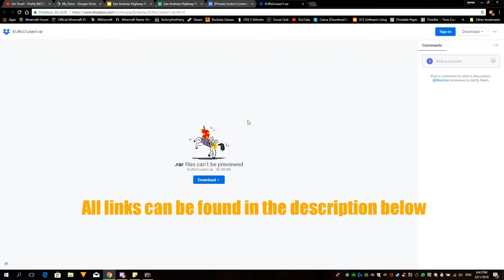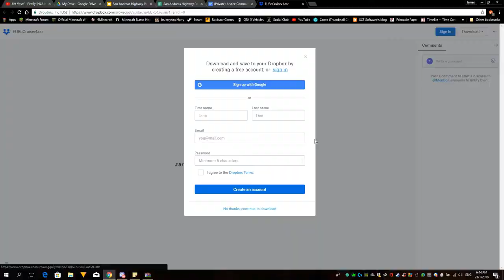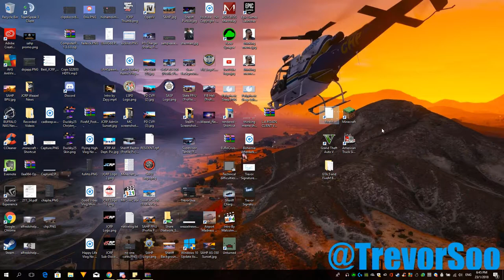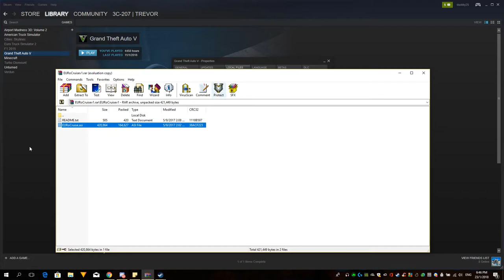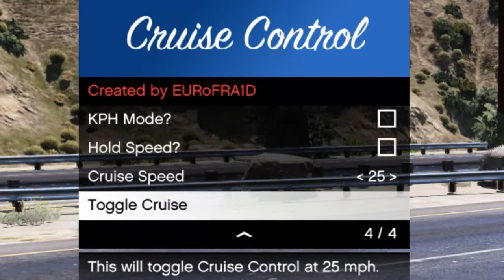How to install a Cruise Control mod for FiveM! - Tips & Tricks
This video teaches you how to install Eurofraid's Cruise Control mod to FiveM.

Special Thanks to Aaron Burr / Lieutenant Price for allowing me to feature his server in my video. Credits to my friend Eurofraid for the mod.

All programs i used in this video can be found below.

ALWAYS MAKE BACKUPS OF YOUR GTA 5 DIRECTORY BEFORE ADDING MODS TO IT.

Intro Made By Zayy
Outro Made By Malcolm